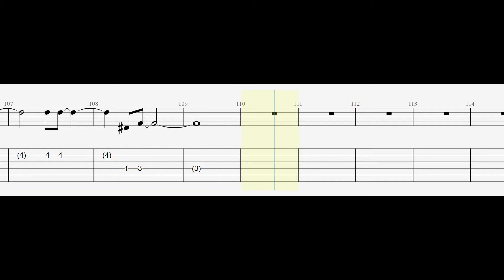MAMAMOO - Where Are We Now (Guitar Tutorial) Tabs With Sheets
MAMAMOO - Where Are We Now (Guitar Tabs Tutorial) With Sheets